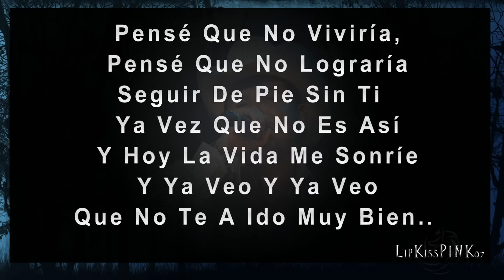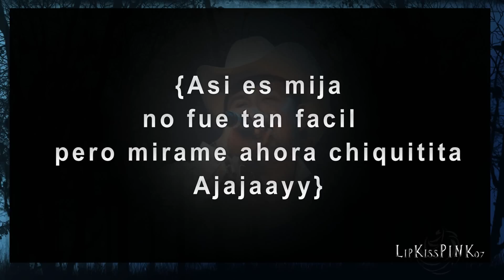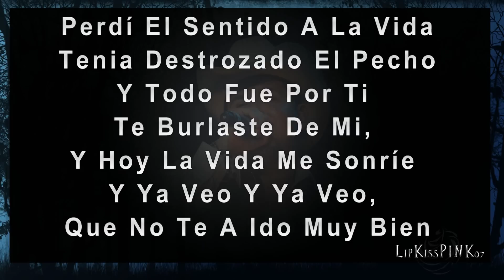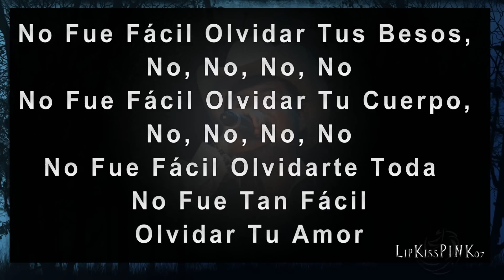Roberto Tapia-No fue facil (letra) HD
No fue facil con letra